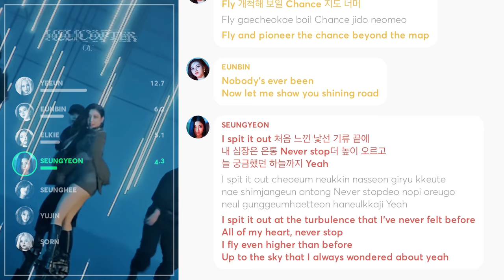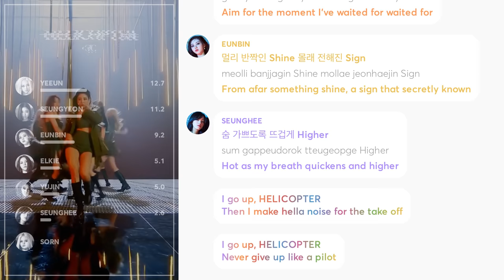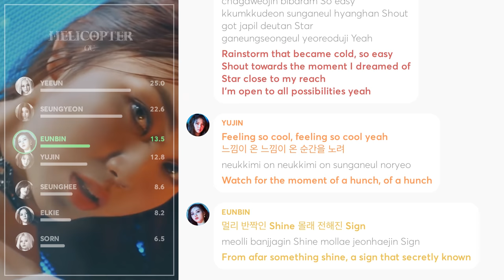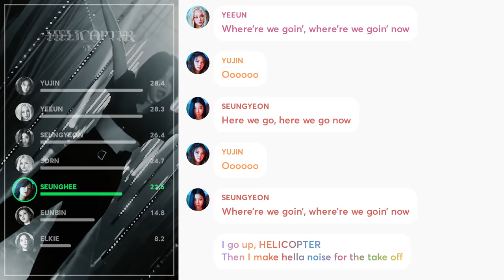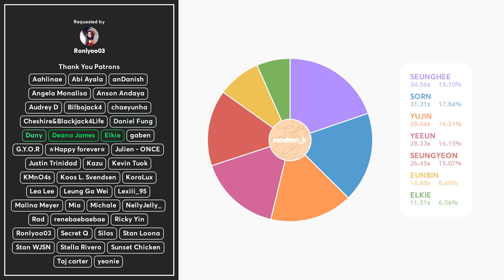CLC - HELICOPTER (Line Distribution + Lyrics Color Coded) PATREON REQUESTED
Requested by Patreon Supporter: Ronlyoo03

Line Distribution: CLC(씨엘씨) - 'HELICOPTER'
Lyrics: colorcodedlyrics/CLC